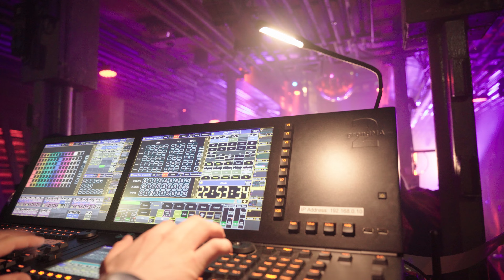Ein Techno-Rave auf der MS Stubnitz | Freshmen Backstage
In dieser Ausgabe von Freshmen Backstage berichten wir von einer Veranstaltung auf dem Kühlschiff MS Stubnitz im Hamburger Hafen. Die Veranstaltungsreihe "Broke but live" entstand in der Corona-Zeit und sollte die Kultur Hamburgs in die Wohnzimmer holen. Nun wurde das Projekt zum ersten Mal mit echtem Publikum weitergeführt. Unser Kommilitone Justus Pannek hat in ausführlicher Vorarbeit die Lichtplanung für den 12-stündigen Technorave übernommen. Hannes Geers und wir von Freshmen.Media haben ihn dann bei der Logistik, dem Auf- und Abbau und dem Lichtoperating unterstützt. Die Gegebenheiten auf dem Schiff machten den Aufbau zu einer Herausforderung. Am Ende wurden wir dafür aber mit einem großartigen Event und einer tollen Atmosphäre belohnt.

Die Lichtcrew:
Justus Pannek
Hannes Geers
Felix Schutt
Johannes Jensen
Finjo Cunis – PM Blue
Sveya van Kann – PM Blue